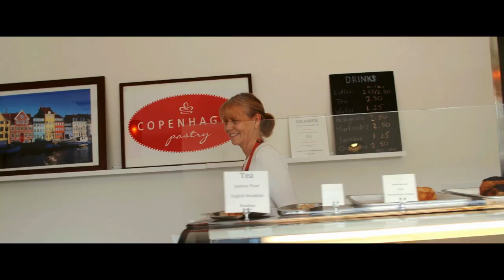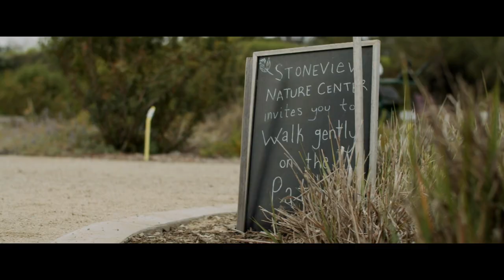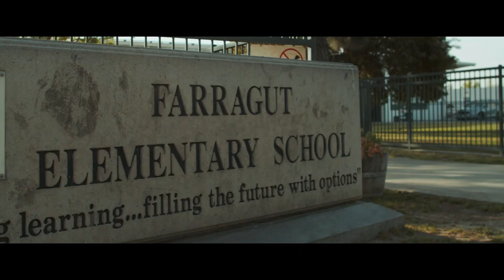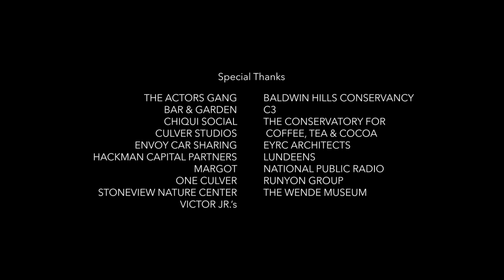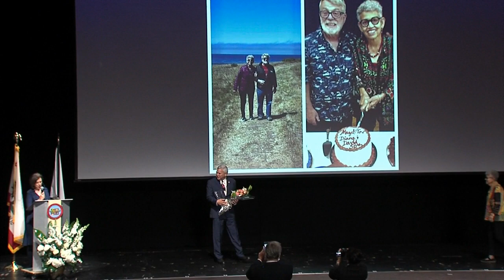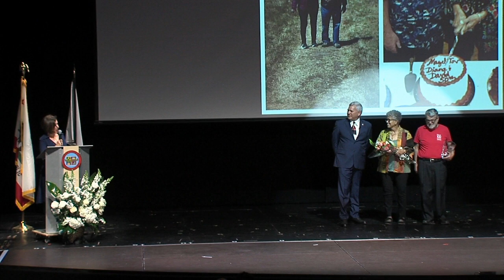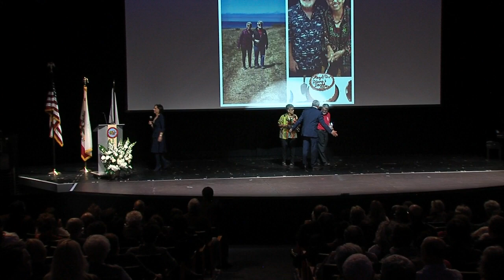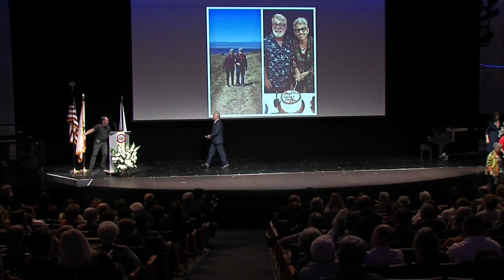2019 Culver City State of the City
CulverCity Mayor Thomas Aujero Small addresses the public at the 2019 State of the City, which took place at the Robert Frost Auditorium on April 9, 2019.